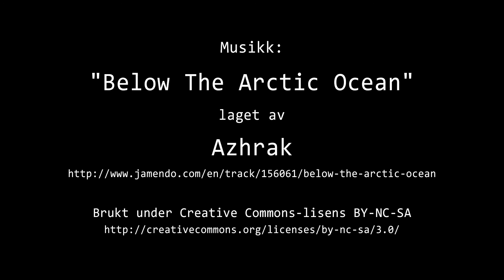Timelapse Cam 2 - 10. april 2020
Været i Moss fredag 10. april 2020.